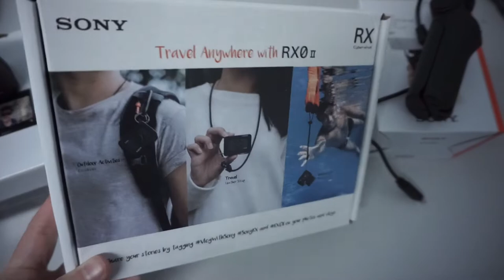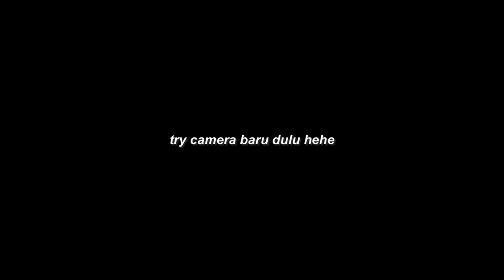new vlogging camera, new kittens 📷 Sony ZV-1 | vlog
please turn on cc for english subs! :)

📷 equipment
camera: sony a6000
edited with Vllo premium

my new camera and equipment:
- sony zv-1
- shooting grip VCT-SGR1

✂️ timestamp
0:00 new camera
4:00 new kittens
6:45 vlogging with sony zv-1